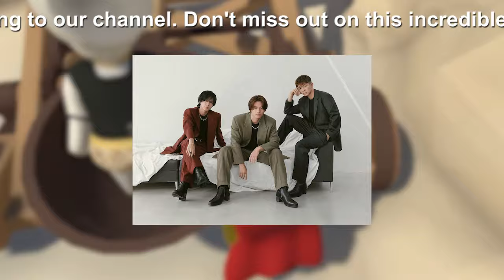【平野紫耀】岸優太がTOBEに合流、平野紫耀＆神宮寺勇太と共に新グループ「Number_i(ナンバーアイ)」を始動